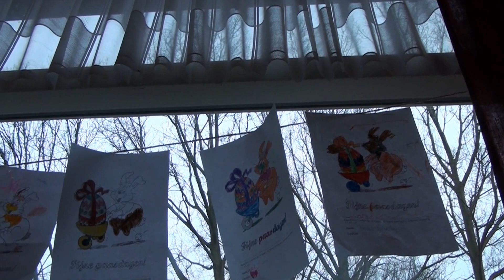Paaseieren zoeken bij SV Abbenes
Vrijdag 29 maart 2013 organiseerde SV Abbenes weer het paaseieren zoeken voor de jeugd van Abbenes. Naast het paaseieren zoeken, in stevige sneeuwbuien, was er ook een kleurwedstrijd. De ouderen kinderen mochten op het hoofdveld zoeken en de kleine kinderen op het trainingsveld.